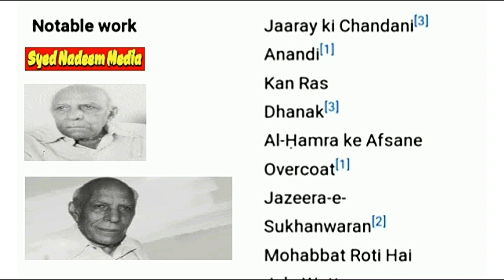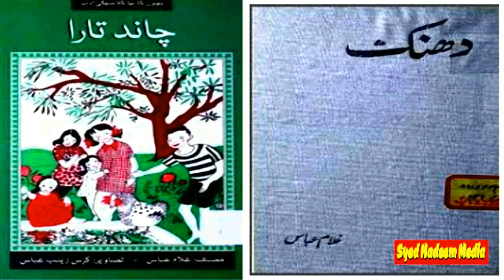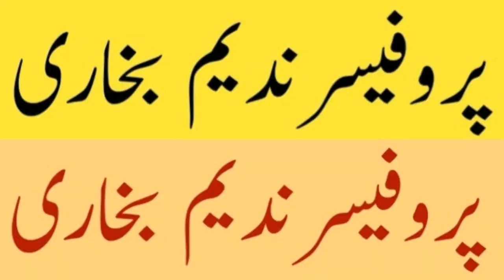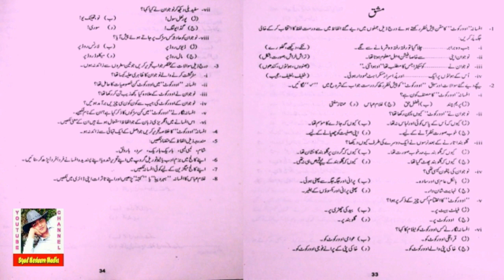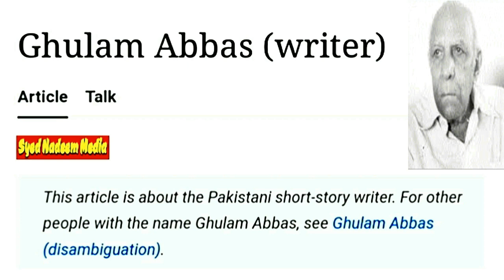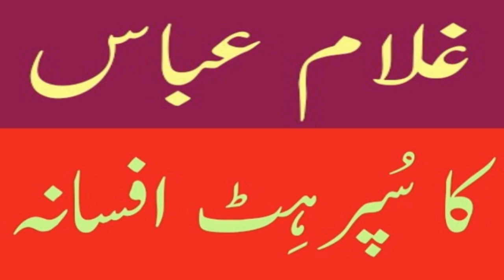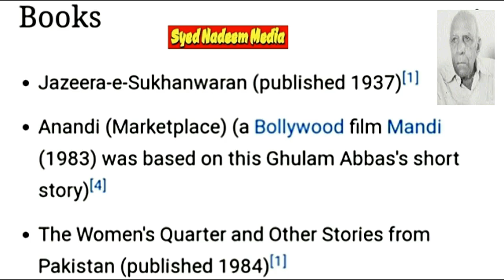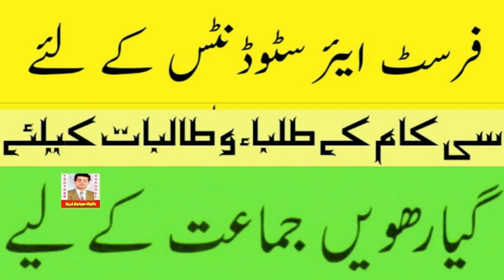Full Topic : Overcoat : Urdu 11th Class : Lesson 6 : Nadeem Bukhari urdu urduadab📗📕📘📙📚🕯🕯🕯🕯🕯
urdu
urdu adab
First Year
Students
11th Class
syed nadeem media
nadeem bukhari
intermediate
urdu adabiyat
seeratunnabi
seerat
nabi
11th
11thclassurdu
literature
urduliterature
lecture
urdu adab
urdu tanqeed
urdu naqqad
gyan chand jain
gopi chan narang
urdu
hindi
India
Pakistan
urdu language
urdu literature
book
books
lecture
tips

urdu nasar
urdu nazm
urdu afsana
urdu novel
urdu shortstory
urdu naat
urdu hamd
urdu daastan
urdu poetry
urdu ghazal
urdu shairi
urdu mazah
urdu satire
urdu safarnama
urdu khaka
urdu marsiya
urdu tarjuma
urdu drama
urdu sawanih

urdu, urdu adab, First Year, Nadeem Haider Bukhari, Lecturer in Urdu,
Students, 11th Class, syed nadeem media, nadeem bukhari, intermediate, seeratunnabi,
seerat, nabi, 11th, 11thclassurdu, literature, urduliterature, lecture, urdu nasar, urdu nazm,
urdu afsana, urdu novel, urdu shortstory, urdu naat, urdu hamd, urdu daastan,
urdu poetry, urdu ghazal, urdu shairi, urdu mazah, urdu safarnama, urdu khaka,
urdu marsiya, urdu tarjuma, urdu drama, urdu sawanih, Class Lecture,

 Govt. Associate College, Makhdoom Rasheed,
urdu poetry, famous poetry, hamdia poetry, hamd poetry, urdu hamd, Allah, urdu nazm,
hamd short, hamd shorts, ythamdshort, islamic, religious, islamic poetry, religious poetry,

Class Lectur
Nadeem HaiderBukhari

Lecturer in Urdu
Govt. Associate College,
Makhdoom Rasheed, Multan
Session 2023-24

ALSO AVAILABLE FOR 11th CLASS URDU
HERE ON YT SYED NADEEM MEDIA CHANNEL :

Urdu 11th Class : Lesson 1 : Uswae Hasna SAEWAW : Syed Suleman Nadvi
Urdu 11th Class : Lesson 2 : Apni Madad Aap : Sir Syed Ahmad Khan
Urdu 11th Class : Lesson 3 : Sir Syed ke Akhlaqo Khasail : Molana Altaf Hussain Haali
Urdu 11th Class : Lesson 4 : Abul Qasim Zohravi : Hameed Askari
Urdu 11th Class : Lesson 5 : Adeeb Ki Izzat : Prem Chand
Urdu 11th Class : Lesson 6 : Overcoat : Ghulam Abbas

Forthcoming :
Urdu 11th Class : Lesson 7 : Sifarish : Ahmad Nadeem Qasmi
Urdu 11th Class : Lesson 8 : Charagh Ki Lo : Hajra Masroor